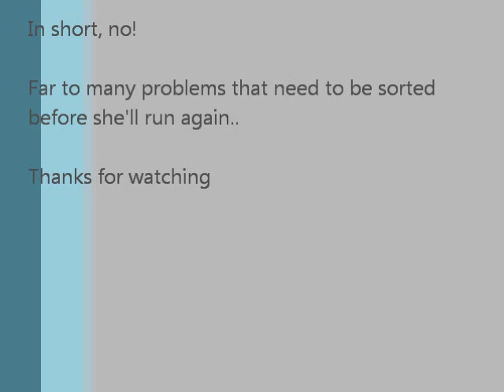Briggs WMB - Part 2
Part two of the WMB rebuild. Will she run before its torn apart?